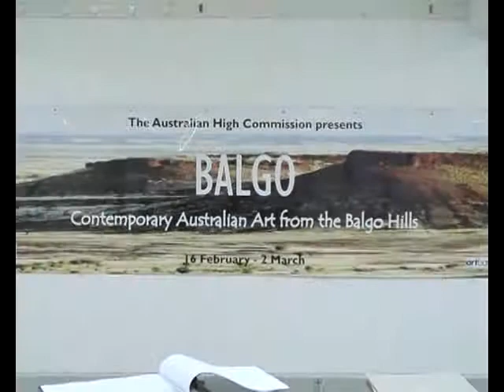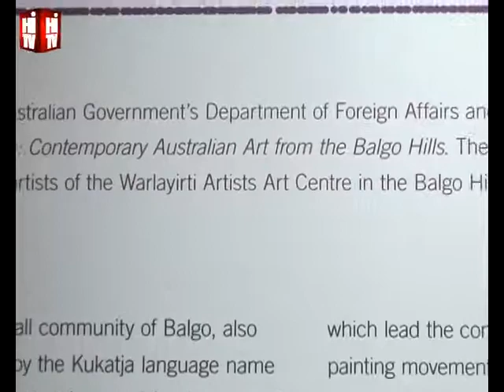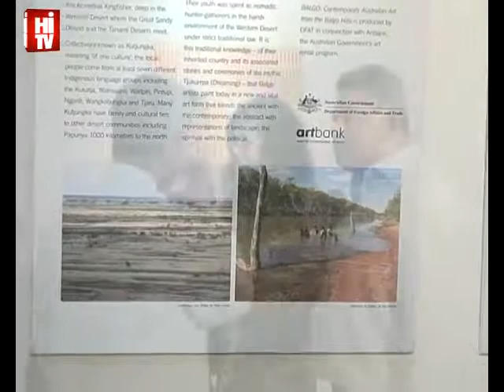Balgo Art Exhibition